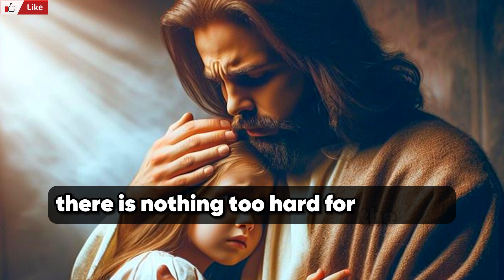✝️ DON'T SKIP MY CHILD 🙏❤️ God's message to you today.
This is a short message about the promises of God.